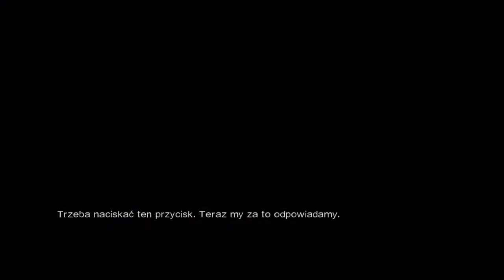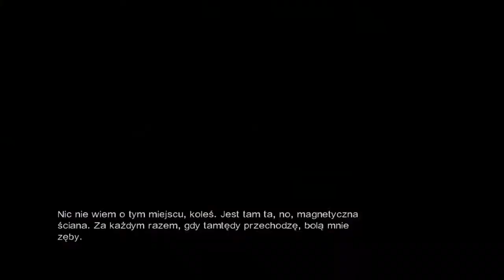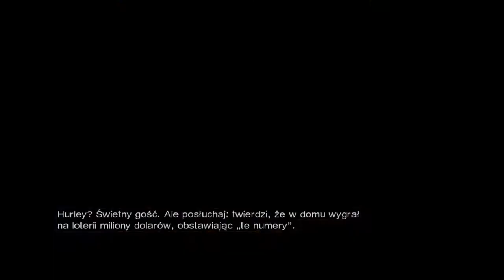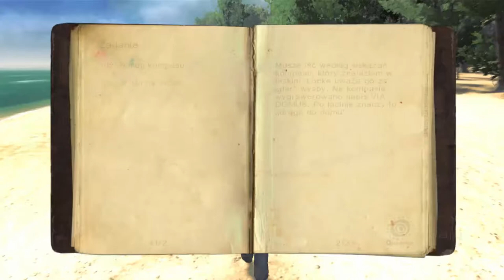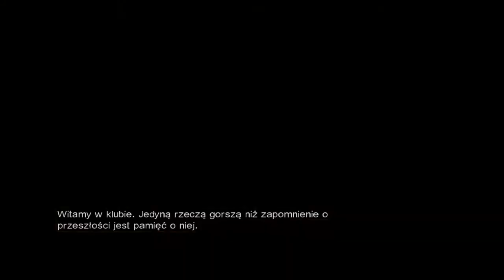Zagrajmy w Lost Zagubieni odc.7 Chodzenie w środku włazu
Witajcie w kolejnym odcinku z Lost Zagubieni i w tym materiale zajmiemy się oczywiście chodzeniem w środku włazu,ale to będzie króciutki odcineczek.